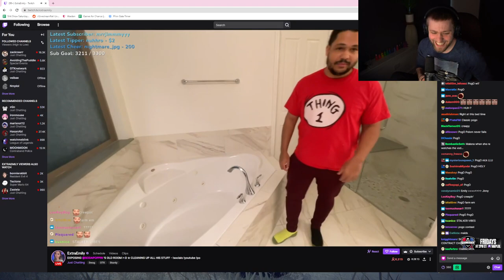Soda watches nick guard his bathroom drawers | Sodapoppin